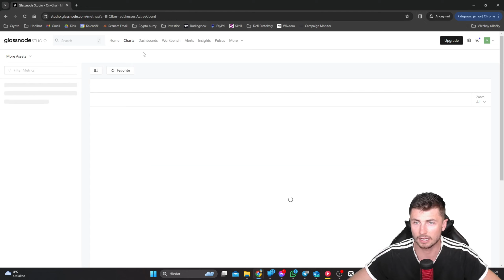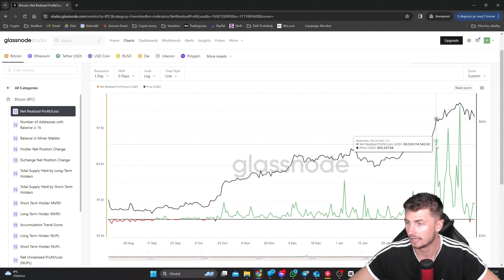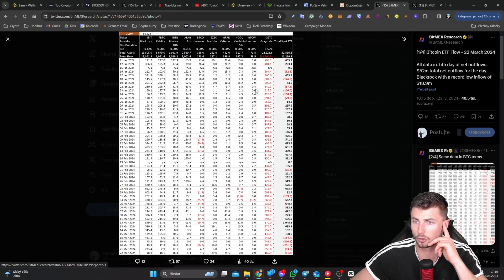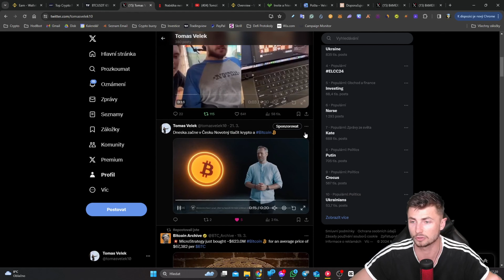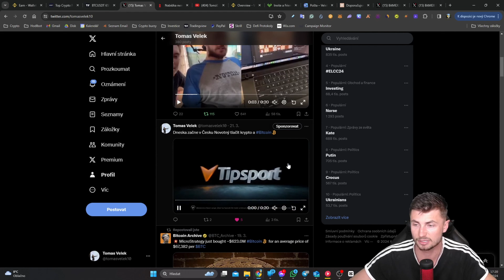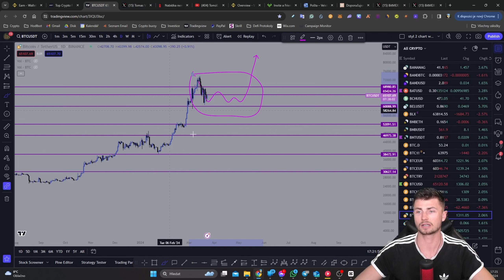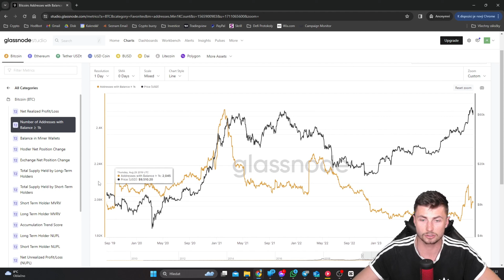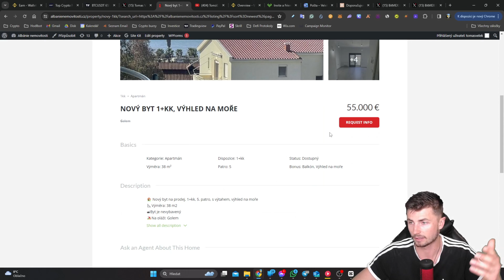PROČ KLESÁ? Tohle jsi nevěděl ! Jak se chovají instituce? On-chain data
Shrnutí týdne z kryptoměn, co sleduji a čeho jsem všiml.